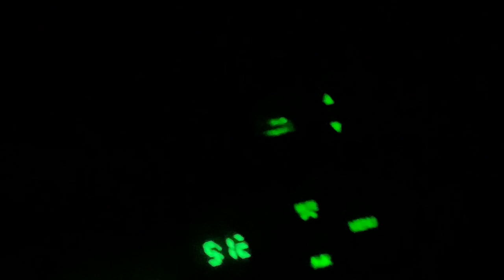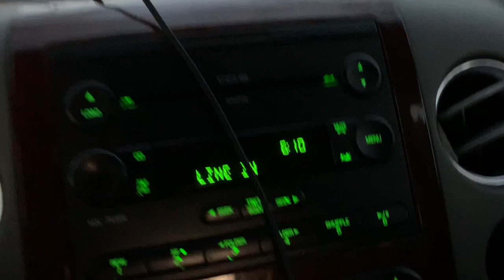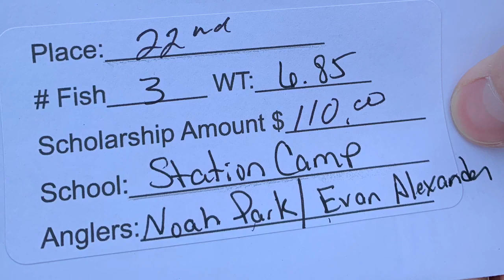Nickajack Lake, TN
We had a great tournament at Nickajack.  It was our first time on this lake/river.  It is also the first time Noah has gotten a check for placing in a money spot.
There were 163 boats in the HS tournament and we finished 22nd.

So proud of the boys for sticking in there under the tough conditions.